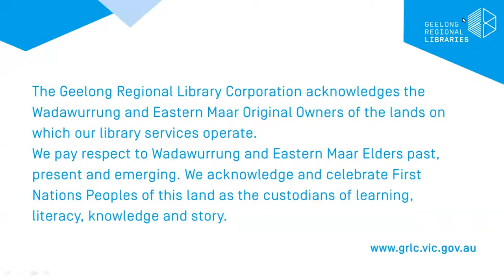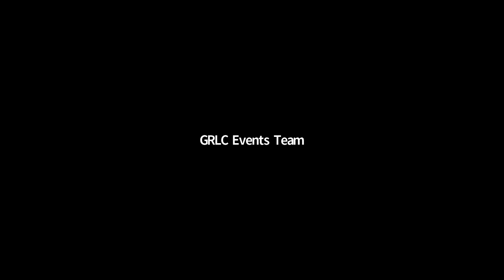Sara Phillips - Best Australian Science Writing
This Inspiring Australia initiative is supported by the Australian Government as part of National Science Week.

Join us for a special event as we turn science into stories that we can all understand, with anthology Editor and award-winning science writer, Sara Phillips. Sara is executive editor for the Asia-Pacific region of Nature Research Group’s custom publishing arm. Previously, she was the national environment reporter for the Australian Broadcasting Corporation, where she filed news and feature stories for online, radio and television, and editor of ABC Environment online, a now-archived portal for the ABC’s environment content.

Sara will be in-conversation with Dyani Lewis, editor of the forthcoming Best Australian Science Writing 2021 and freelance science journalist based in Melbourne. Dyani is also a scientist with a PhD in plant genetics, and a background working in sexual health research.